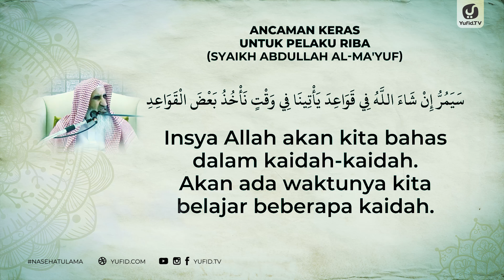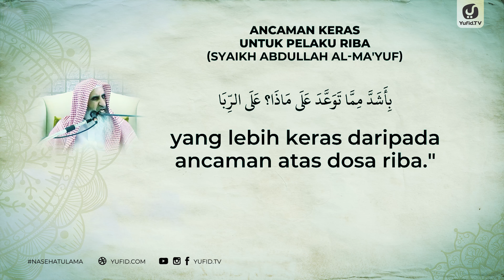Ancaman Keras untuk Pelaku Riba - Syaikh Abdullah al-Ma'yuf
Rasulullah Shallallahu 'alaihi wa sallam adalah manusia yang paling mencintai umatnya dan sangat takut umatnya tertimpa musibah dan fitnah. Diantara fitnah adalah fitnah harta duniawi yang melalaikan kaum muslimin dari urusan akhirat.

Tidak sedikit kaum muslimin yang terfitnah dengan harta sehingga melakukan segala cara demi mendapatkan kenikmatan dunia yang mereka inginkan. Termasuk didalamnya maraknya praktek ribawi yang dilakukan oleh kaum muslimin, padahal hukum dosa riba dalam islam sangat besar dan bahaya riba bagi jiwa manusia serta bahaya riba bagi kehidupan sangatlah nyata, banyak dalil bahaya riba dan dosa riba dalam alquran maupun hadits Nabi Shallallahu'alaihi wa sallam.

Bahaya riba dalam kehidupan tidak hanya memiliki dampak negatif bagi pelakunya namun bahaya dosa riba juga berdampak bagi masyrakat secara umum. Diantara bahaya riba dalam islam adalah dapat menimbulkan permusuhan dan kebencian antar individu masyarakat serta menimbulkan fitnah dan juga terputusnya jalinan persaudaraan.

Diantara ancaman bagi pelaku riba adalah mendapatkan laknat dan juga ancaman pelaku riba adalah mendapatkan ancaman diperangi oleh Allah Ta'ala dan Rasul-Nya. Bahkan dosa riba paling ringan adalah bagaikan seseorang yang menzinahi ibunya sendiri.

Demikian besarnya dosa riba  dalam Islam bahkan riba termasuk macam macam dosa besar terhadap Allah yang hendaknya dipahami dengan baik oleh kaum muslimin kemudian berusaha sejauh mungkin untuk menghindari dosa riba menurut alquran dan hadits ancaman bagi pelaku riba.